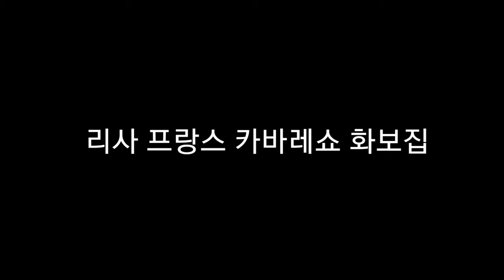블랙핑크 리사 프랑스 카바레쇼 영상이 뭔가 해서 봤는데...